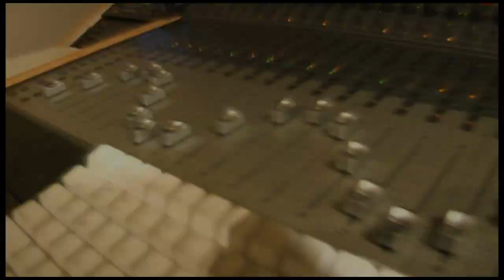Detroit Ink Representer ...Silas....... "Silasophy". directed by B.Marable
Silas gets sick with his spit on "Silasophy"... directed by B.Marable